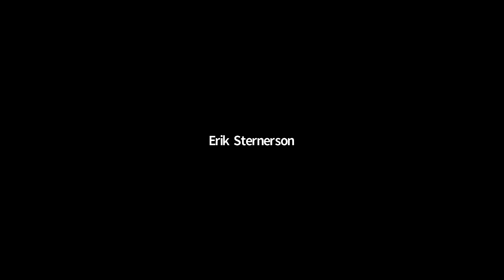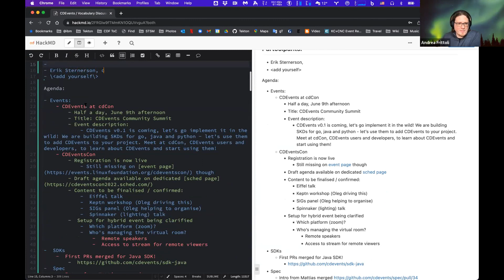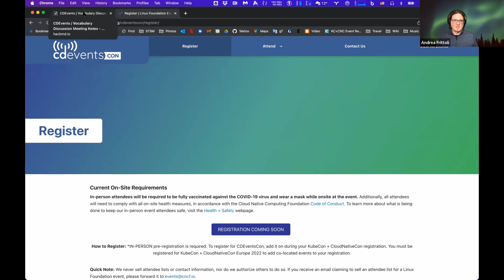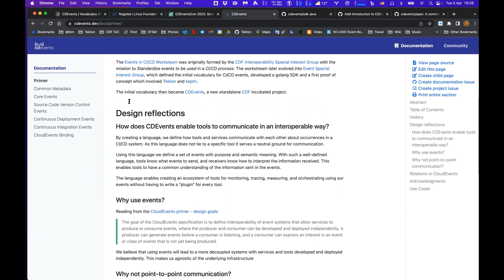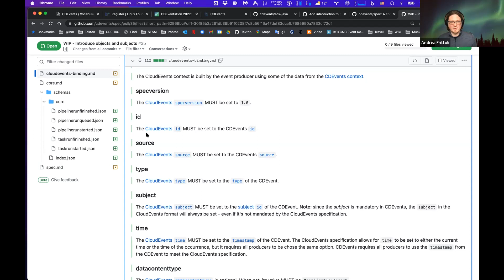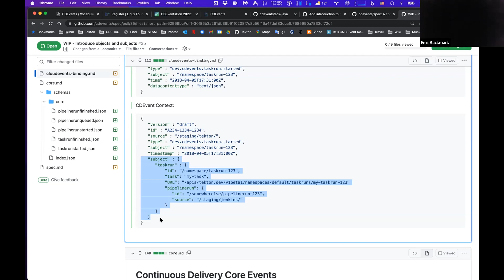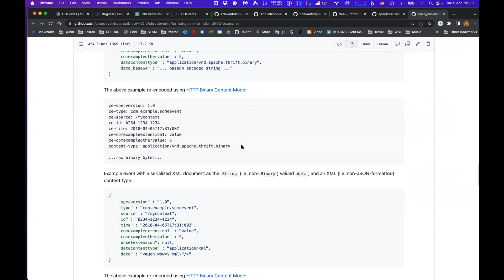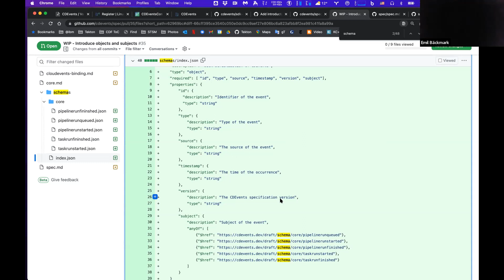CDEvents / SIG Events Vocabulary Meeting - Apr 5, 2022